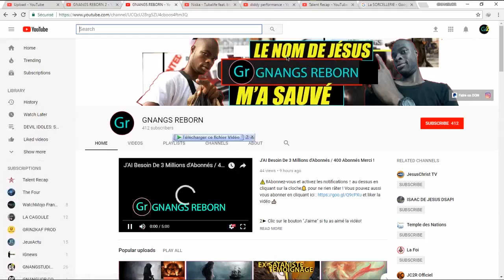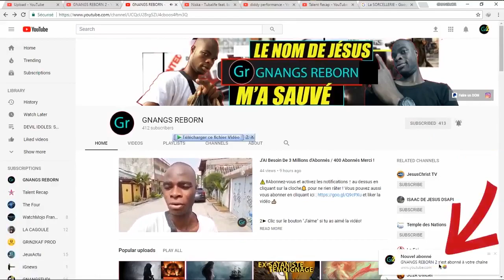IL A VU UN SORCIER HOMME DE DIEU A 3 TÊTES